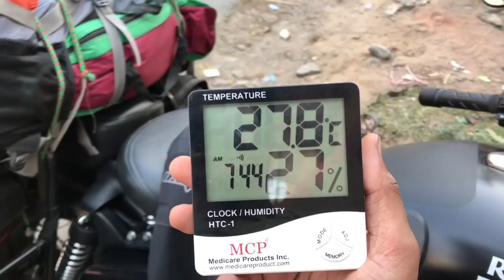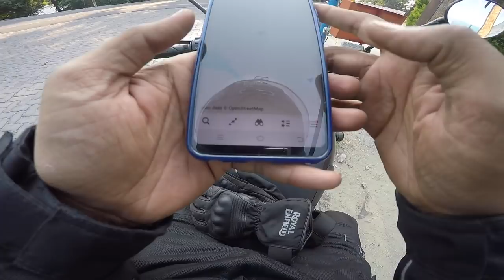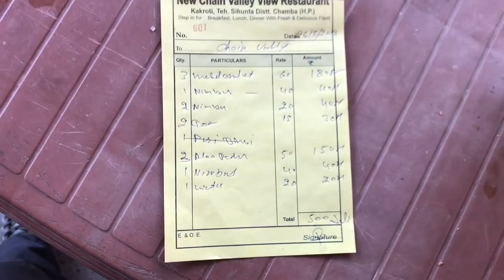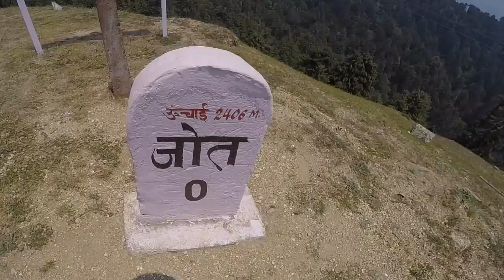Motorcycle Crash | GoPro | Leh Spiti Ride | Day 5 | part 1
The whole series includes live experience of deadliest roads Sach Pass, Zanskar Valley, Leh-Ladakh, Spiti Valley & Yamuna Express Way. we have ride for 32 days to cover all part of Jammu Kashmir & Himachal Pradesh.

Riding Pants
Warm Balaclava

Bike Accessories-
Mobile holder & Charger
Hand Rest/Cruise control
Motul Chain Lube
Motul Chain Cleaner
Chain Cleaning brush
Motul Engine oil

iPhone 7 plus

My YouTube channel is based on how to travel along unexplored and beautiful destinations with minimum budget. Including best routes3
etc etc.
KEEP ROLLING WITH PEACE BRO ✌🏻😇

Music Credits